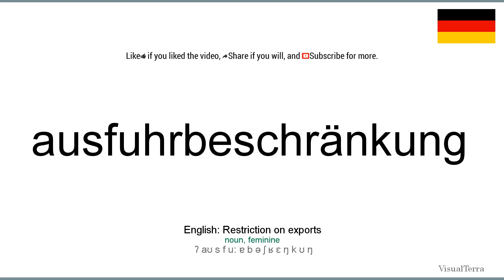How to pronounce: Ausfuhrbeschränkung (German)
How to pronounce ausfuhrbeschränkung in german
Wie ausfuhrbeschränkung ausgesprochen Deutsch
Die deutsch aussprache von dem wort ausfuhrbeschränkung.
Cómo pronunciar ausfuhrbeschränkung en aleman
Comment prononcer ausfuhrbeschränkung en allemand
Come pronunciare ausfuhrbeschränkung in tedesco